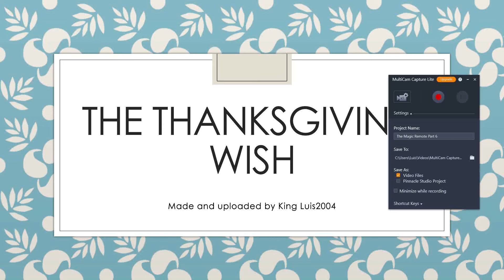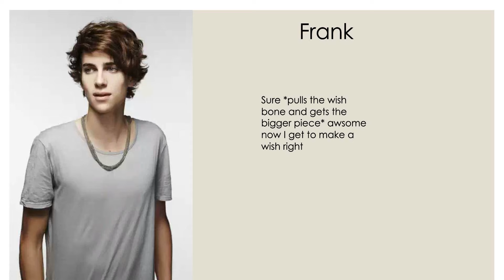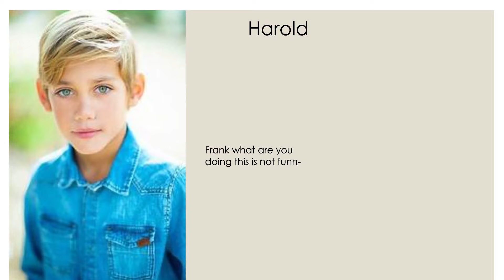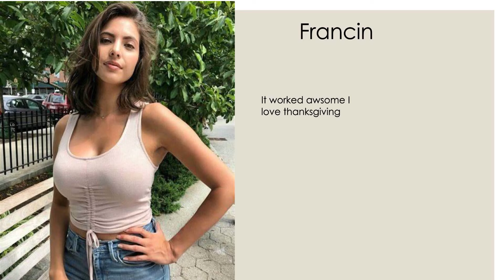Tg captions: The Thanksgiving wish